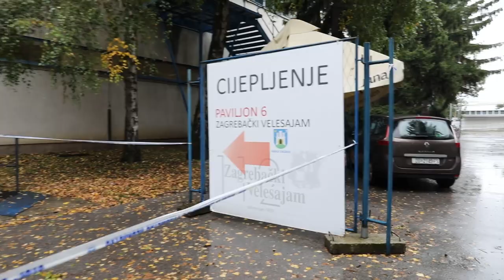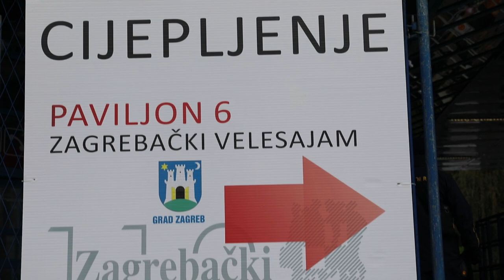Slab odaziv na cijepljenje Pfizerom i Janssenom na zagrebačkom Velesajmu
Ponovno pocelo organizirano cijepljenje protiv COVID-a cjepivima Comirnaty (Pfizer) i Janssen (Johnson & Johnson) na zagrebačkom Velesajmu. U prijepodnevnim satima ponedjeljka, odaziv je slab. Photo: Emica Elvedji/PIXSELL
Pretplatite se na: